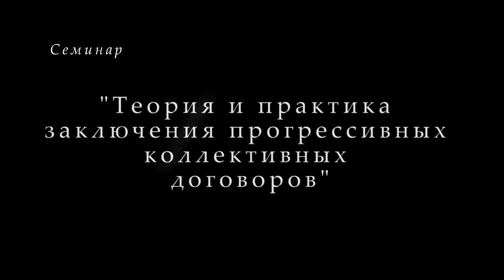Семинар. «Теория и практика заключения прогрессивных коллективных договоров». 18.10.2018.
Для пожертвований в Фонд Рабочей Академии:

Карта Сбербанка:
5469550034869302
Михаил Васильевич П.
Карта Альфа-банка:
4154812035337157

Веб-сайт